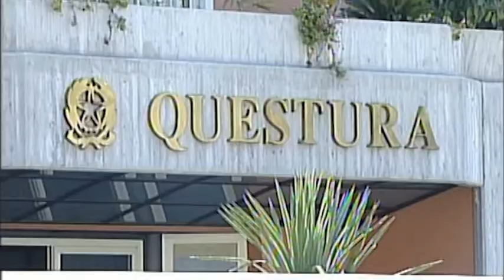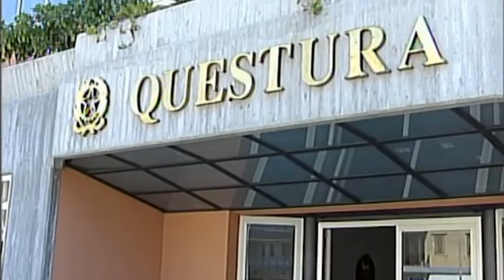TG STAR 22_02_22